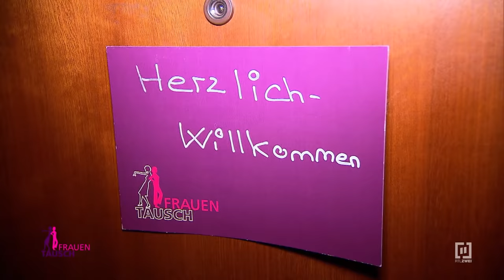Vollgas-Mutti vs. Faulpelz - 1/3 - Schockiert! Die armen Kinder. | Frauentausch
Nicole (23) und Daniel (29) sind seit fünf Jahren ein Paar. Sie haben zwei Kinder im Alter und von ein und fünf Jahren. Daniel ist kein Macho-Typ und für ihn sind Frauen als auch Männer gleichberechtigt. Deshalb übernimmt der Familienvater auch gerne das Kochen. Sehr zum Leidwesen seiner Herzensdame, denn die steht so gar nicht auf Gemüse und warum ihr Daniel immer wieder mit Spinat und Co. ankommen muss, versteht die zweifache Mama einfach nicht. Außerdem wünscht sie sich mehr Zweisamkeit. Für Daniel hat jedoch Fußball Vorrang.

Jennifer (28) und André (29) leben mit den Kindern Nico (12) und Noah (5), Au-Pair Tsimur genannt Timo (21), zwei Hunden, Hühnern, Hasen, einem Hamster und einer Gans in Niedersachsen. In diesem Haushalt ist Faulenzen ein Fremdwort. Schließlich muss man sich täglich um die Kinder, die Hausarbeit und die tierischen Mitbewohner kümmern. Und dazu kommen dann auch noch diverse Familienaktivitäten und – ganz wichtig – Pärchenzeit für Jenny und André. Die beiden sind leidenschaftliche Discofox-Tänzer und deshalb wird auch in jeder freien Minute das Tanzbein geschwungen.

Jetzt tauschen Jennifer und Nicole für einige Tage die Familien. Auf alle Beteiligten wartet eine spannende Zeit.

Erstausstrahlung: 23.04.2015